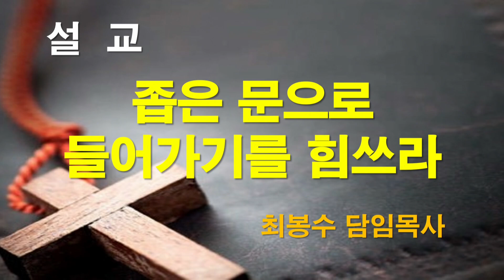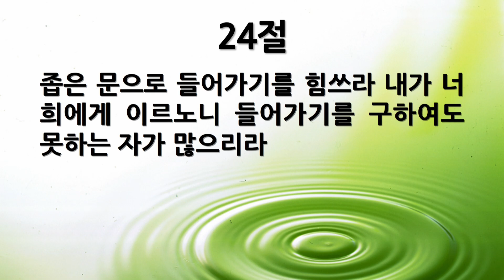[새벽묵상] "눅 13:22-30, 좁은 문으로 들어가기를 힘쓰라" 2023-09-27 수요일 [서울제일교회 새벽기도회]